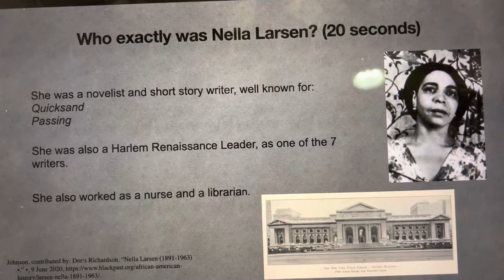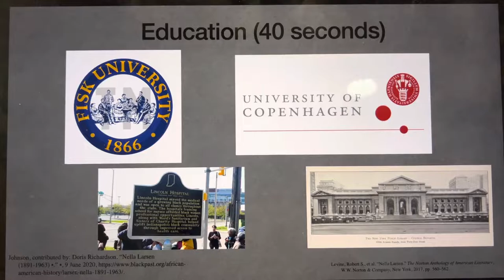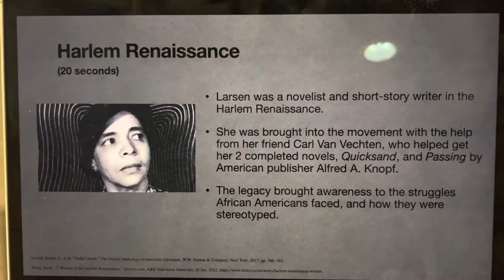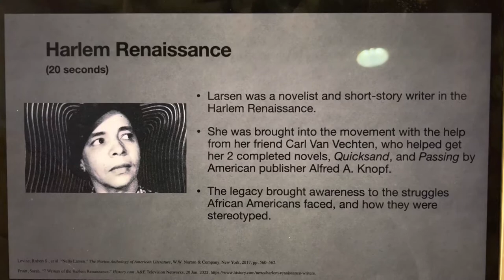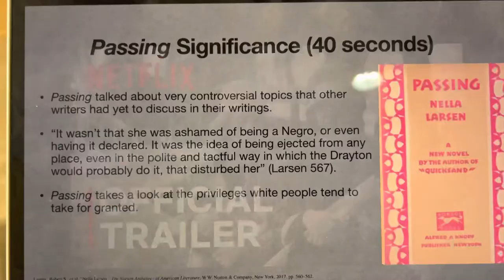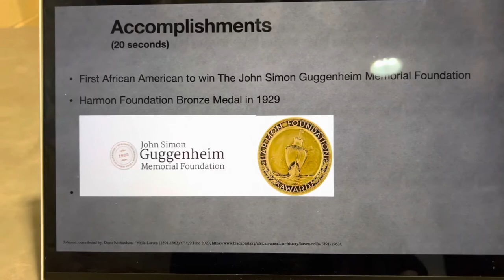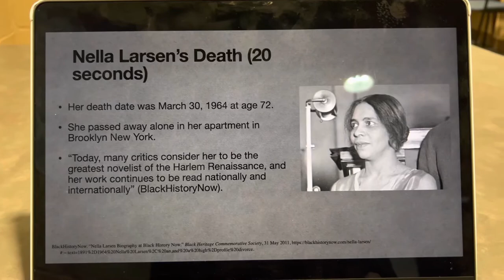Nella Larsen Biography Pechakucha